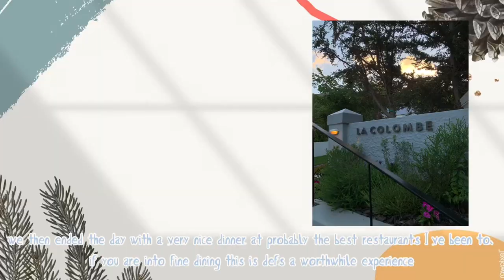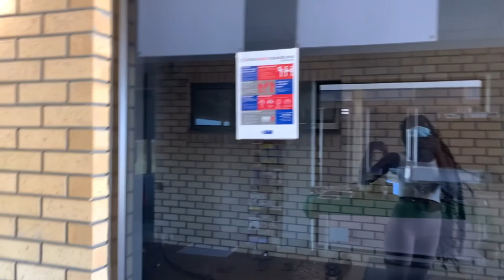VLOG: athletic dunes, fine dining and shopping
hey guys, I went to Cape Town last week to view some apartments since I'm moving there so VERY EXCITED ! so this is a little Cape Town vlog of the things i did in-between the viewing of the apartments. the apartment hunting video will also be posted so subscribe to see more.

don't hesitate to suggest video ideas in the comments
I hope you all had a wonderful day and keep smiling.

~FAQ~

how old am I: 20
what am i studying: digital marketing
what do i film with: canon m10 and iphone xr
what do i edit with: imovie and wondershare